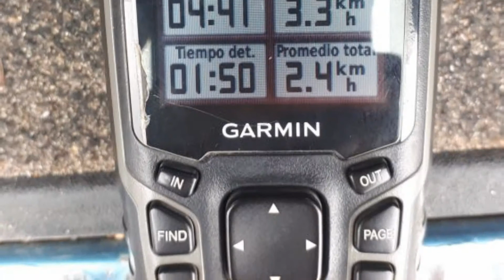384_La Muga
Matinal Estrella al Pirineu